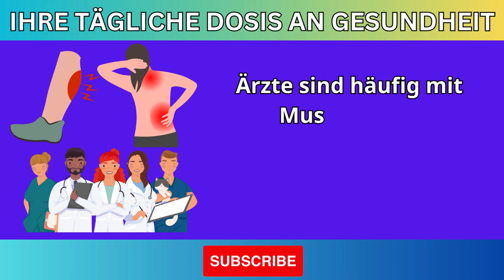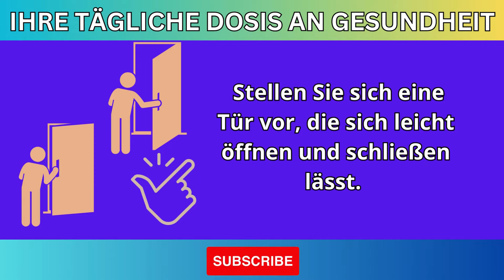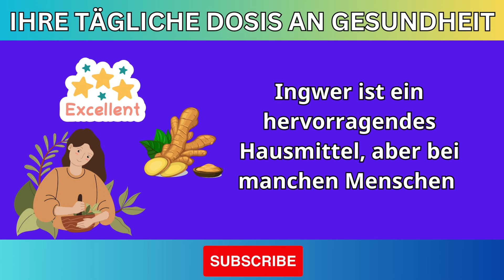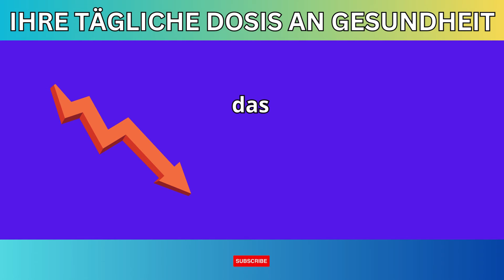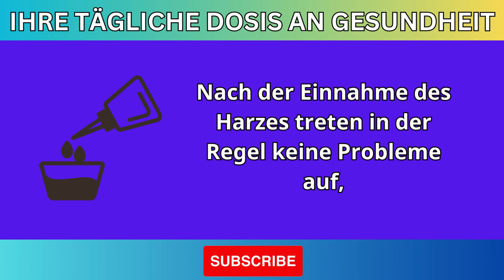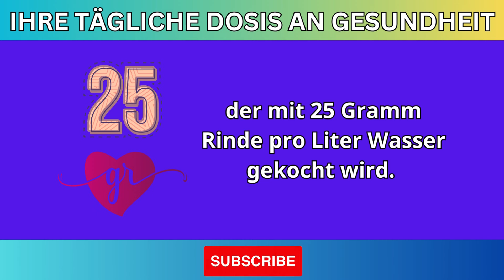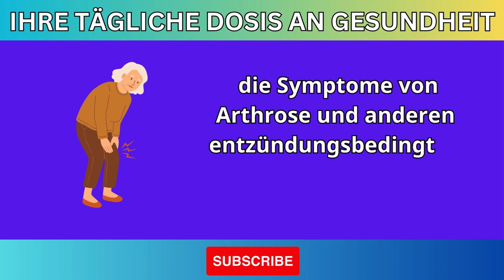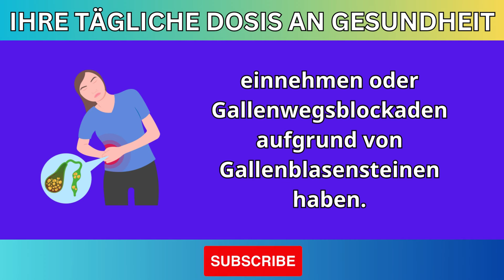✅ Das ist das BESTE Kraut gegen GelenKSCHMERZEN! 🦴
Leidest du unter Gelenkschmerzen? In diesem Video erfährst du, welches das BESTE Kraut ist, um deine Schmerzen zu lindern und deine Lebensqualität zu verbessern. Wir beleuchten die Vorteile dieser Pflanze, ihre Anwendung und geben praktische Tipps, wie du sie in deinen Alltag integrieren kannst.

Was du lernen wirst:

Die entzündungshemmenden Eigenschaften dieses Krauts
Effektive Anwendung zur Linderung von Gelenkschmerzen
Einfache und natürliche Rezepte zum Ausprobieren
Erfahrungsberichte von Menschen, die positive Veränderungen festgestellt haben
Hinterlasse einen Kommentar, um deine Erfahrungen zu teilen oder Fragen zu stellen.